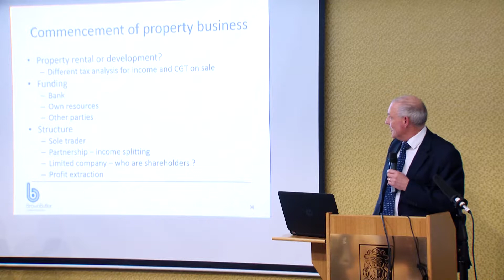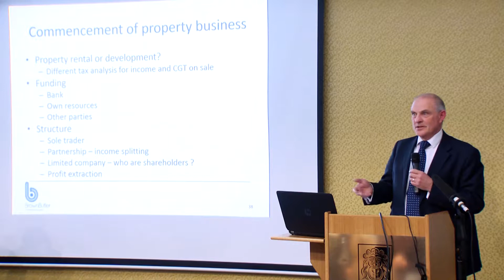Landlord Seminar -Andrew Shearer on Tax Presentation